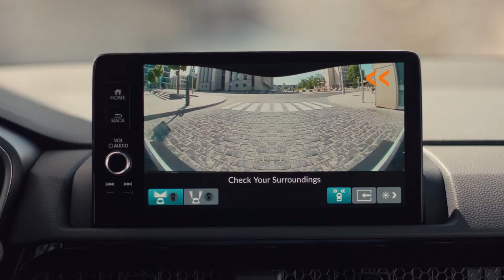Presentación del nuevo CR-V e:HEV Full Hybrid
Descubre el futuro de la conducción conmigo. Soy el nuevo CR-V e:HEV Full Hybrid, un SUV premium que redefine la innovación. Eficiencia y potencia se unen en un diseño que anticipa tus deseos. Más que un vehículo, soy tu entrada a un presente sostenible